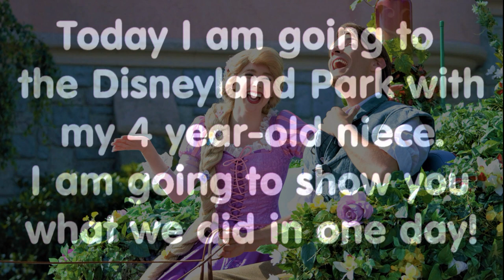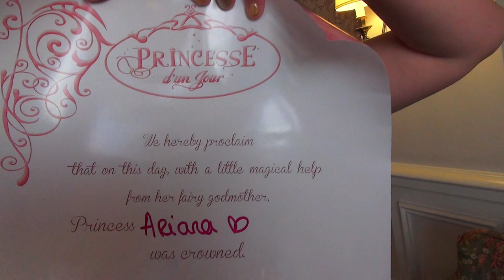Vlog #4 | Meeting Moana! | Princess for a Day | Disneyland Paris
On our second day with Ariana, we went to the Disneyland Hotel to turn her into a princess for a day!
She chose to be Rapunzel. Aftwerwards we went into the parks and met Mickey Mouse, twice, and Moana.